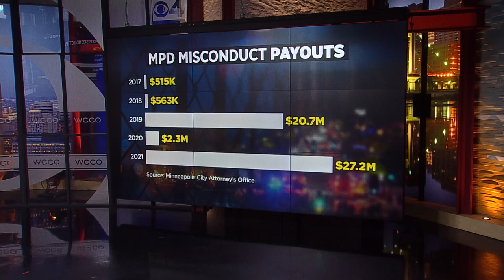Jaleel Stallings Receives $1.5 Million From Minneapolis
Minneapolis is paying $1.5 million to a man police beat during the protests following George Floyd’s murder.